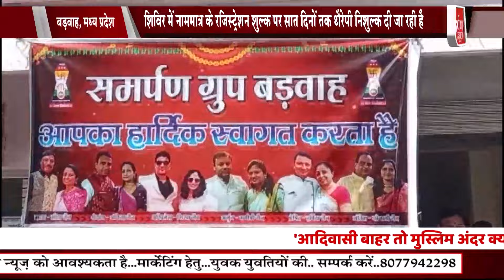एक्यूप्रेशर,वाइब्रेशन, कपिंग थैरेपी शिविर का आयोजन